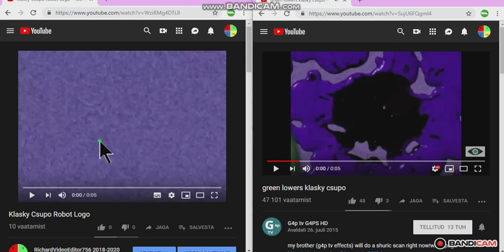Klasky Csupo Does Respond Split Version